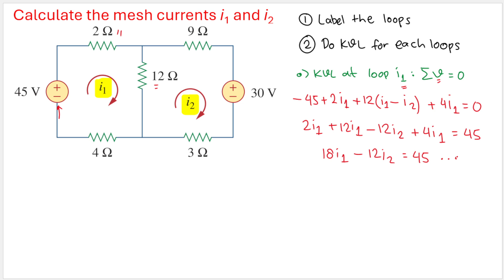MESH/LOOP ANALYSIS - CALCULATE THE MESH CURRENTS i1 and i2 - STEP BY STEP TUTORIAL SOLVED EXAMPLES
Calculate the mesh currents i1 and i2 of the circuit of Fig. 3.19